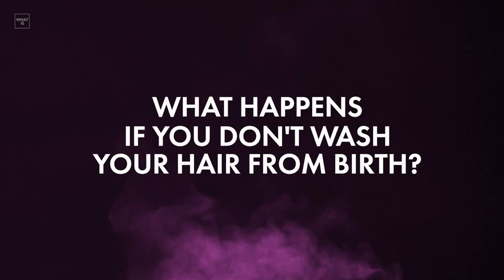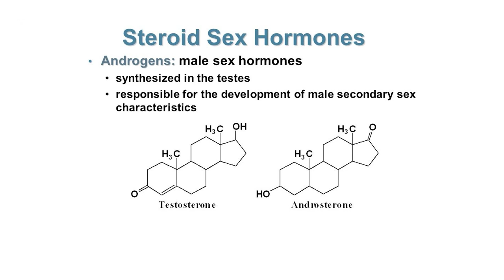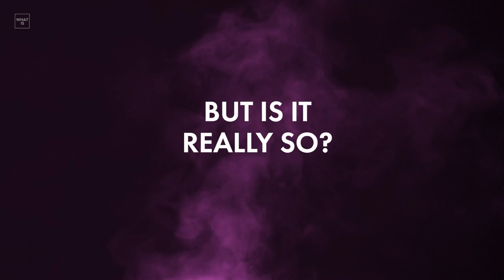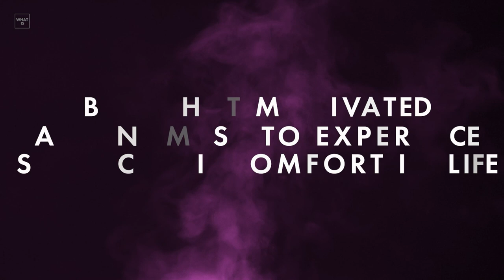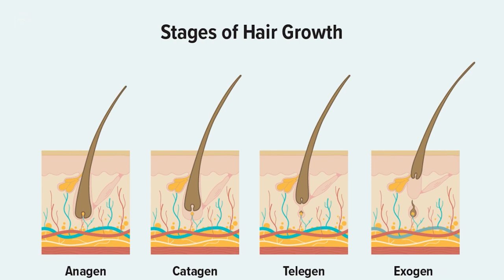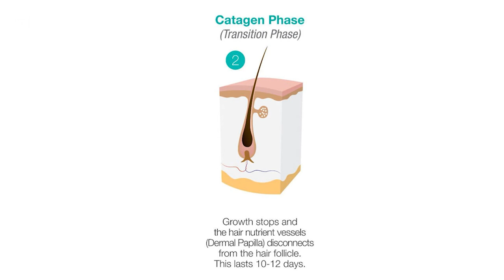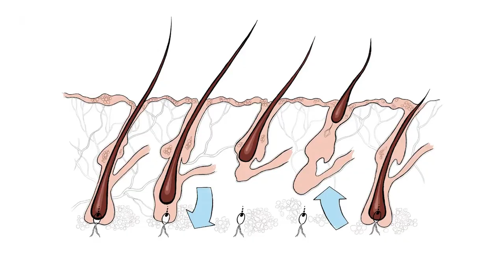What if you never washed your hair?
Trichologists say that if you do not wash your hair for more than a month, then irritation and itching can really appear. The accumulation of sebum is a breeding ground for the growth of lipophilic fungi and bacteria, which can lead to exacerbation of dandruff and the appearance of folliculitis.
The secretion of sebum is a hormonally dependent process. This is especially noticeable in teenagers. During puberty, the production of male sex hormones, androgens, increases, which leads to increased oiliness of the scalp and face.
With age, the hormonal background stabilizes, and sebum secretion naturally decreases.

Blogger Emma Sky did not wash her hair for 100 days and puzzled the audience with the result!
Succumbing to the influence of the challenge.
Flash mob “No hair washing” does not imply a complete rejection of water treatments for hair. You can just use water, women say, adding that instead of shampoo, you can turn to plain water.
So the blogger did not wash her hair for 100 days and surprised the fans of her tik-tok account with the result.
Emma Sky did an experiment to see how many days her hair would stay clean without washing. The blogger regularly posted videos demonstrating the condition of her hair, and in the last post she compared the condition of her hair on the first and 100th day without cleansing!
The results impressed the audience so much that the challenge was supported by hundreds of other bloggers!

The posted frames show that the scalp and curly strands of the heroine of the material do not look dirty. In addition, the hairstyle retained volume, and the structure of the curls collapsed, which is why the hair began to fluff!

In the expanses of tik-tok, you will not find such a thing!

I found a girl who didn't wash her hair for 6 years and showed her hair to spite the haters on social networks.

Bloggers are sure that by adopting an ascetic lifestyle, refusing to wash their hair, they will improve hair growth and structure!

But is this really true or is it just a hype to get our attention?